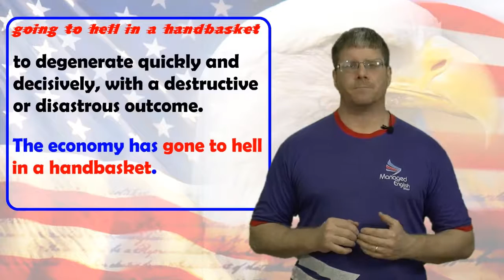Going to hell in a handbasket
Algumas expressões foram criadas há tantos anos, séculos, que até perdemos a noção do por quê foram criados. Eu geralmente fico curiosa e procura a origem e fiquei de boa aberta ao descobrir como criaram a expressão "Going to Hell in a Handbasket".
Assista os vídeos de Vania Below e Steve Below e entenda tudo de maneira bem simples.
Aumente suas chances de falar inglês fluente recebendo nosso E-Book /Áudio Book Grátis. É só inscrever-se
Managed English é a maneira mais fácil de fazer um curso, cursinho ou intensivão de inglês, cheio de dicas, no conforto da sua casa, e grátis!